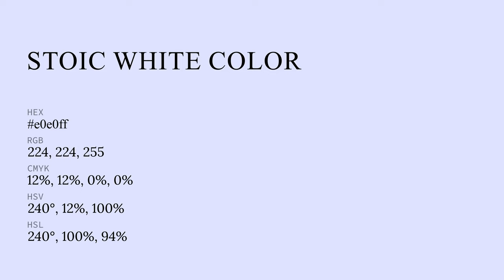Stoic White color e0e0ff hex color - Blue color - Warm color e0e0ff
What color is Stoic White ? e0e0ff hex color - Blue color - Warm color e0e0ff

Hex e0e0ff Color Code is also known as Stoic White color.

Hex e0e0ff Color code in RGB color code model is created after adding 87.84% red color, 87.84% green color and 100.00% blue color.
Hex e0e0ff Color code in CMYK color (process color) code model is generated after subtraction of 12% cyan, 12% magenta, 0% yellow and 0% black.